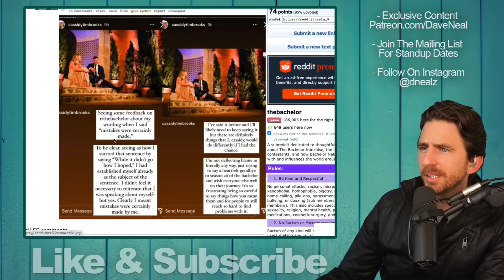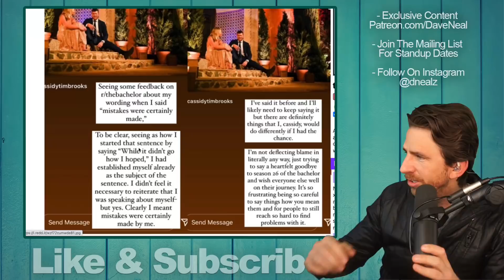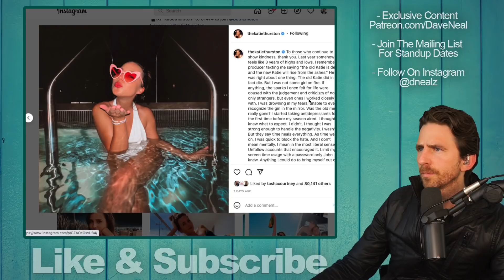Bachelor Alum Nick Viall Offers Katie Thurston Advice On Navigating Bachelor Nation Fanbase